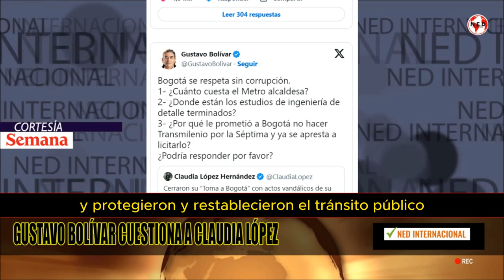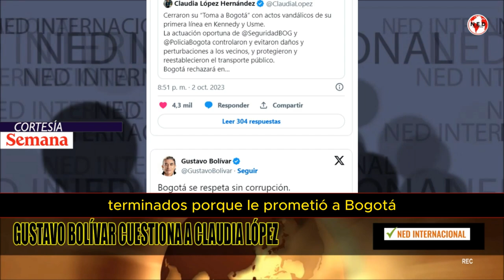⛔ FUERTE CRUCE DE MENSAJES ENTRE GUSTAVO BOLIVAR Y CLAUDIA LÓPEZ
La alcaldesa Claudia López se ha convertido en una de las principales críticas de la iniciativa ‘Gobierno con el Pueblo’ del presidente Gustavo Petro, quien visita las localidades de Bogotá para anunciar proyectos y adelantar detalles de futuras obras.
FUENTE SEMANA